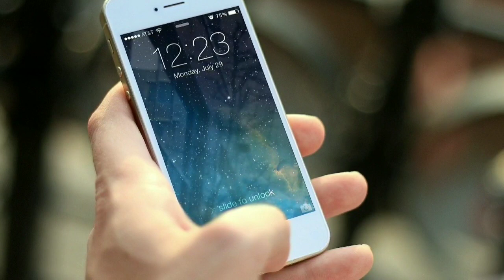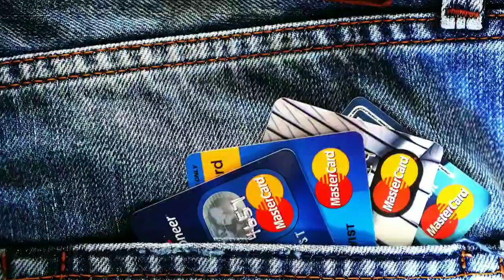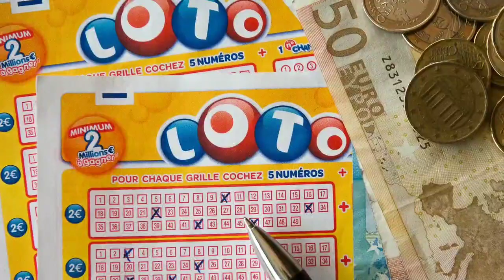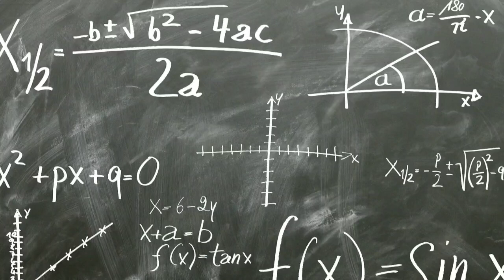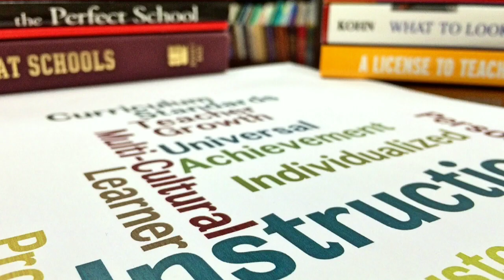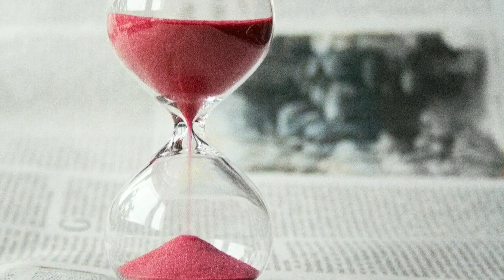How OTP numbers will Generate and How to avoid Online frauds in Telugu by Telugu Missile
Hi friends, This video is all about ,How OTP numbers will generate and How to avoid online frauds. Watch till the end.

twofactorauthentication Watch my previous videos here. Corona virus Symptoms and precautions to be taken Worlds biggest TRAIN Accident
Intro Credit: Panzoid.com